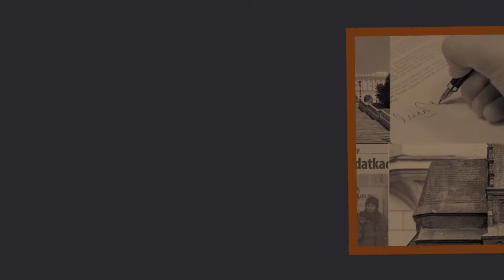Dyskusja o stanie gminy Lublin: Zofia Polska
Wystąpienie mieszkanki Lublina Zofii Polskiej podczas dyskusji nad raportem o stanie gminy Lublin. 30 czerwca 2019.